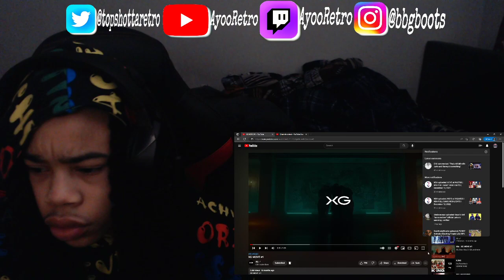WOW!! XG MOVE #1 | REACTION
This is my reaction, breakdown and commentary analysis of the song. I do not claim this music for my own, I am simply giving my constructive feedback!